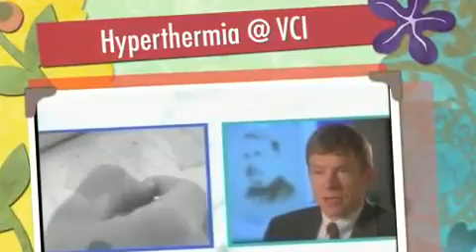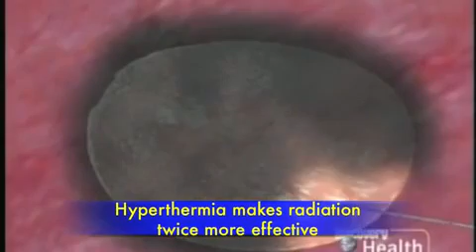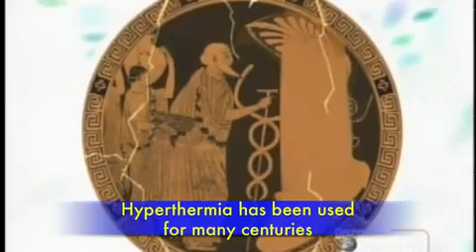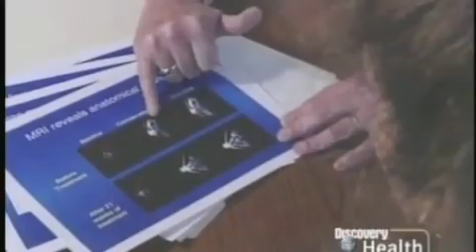BSD-500 Breast Cancer Treatment - Hyperthermia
This is a slightly longer version of this video

Hyperthermia General Information

Hyperthermia therapy is a treatment used in battling cancer by heating tumors. The Heating is about as warm as a hot tub. Research has shown that heat can damage or kill cancer cells in some tumors while also making radiation and chemotherapy more effective.

While it has been known for hundreds of years that fevers can kill cancer, only recently has technology been developed that can control and focus heat specifically on tumors.

Local hyperthermia treatment (heat applied to a very small area, such as a tumor) is a well-established cancer treatment. Primary malignant tumors have a bad blood circulation, which make them more sensitive to changes in temperature.

"Our own clinical experience and the results of numerous published studies are highly encouraging in that increased use of hyperthermia will improve the quality of life for cancer patients and improve control of cancer recurrences."

Dr. Gerald Sokol, New Hope Cancer Center, Hudson, FL.

"Hyperthermia is offering our patients new hope. We are often seeing faster responses, better cancer control, and fewer side effects."

Dr. Leland Rogers, GammaWest, Salt Lake City, Utah

"Hyperthermia gives us a method to treat people when there are few other alternatives. It's an additional form of treatment that can be done in difficult cases, usually without serious side effects or complications."

Dr. Steven Stroup, Centennial Hospital, Nashville, Tenn.

"When the tumor is of larger size, it is unresectable surgically. Also, radiation has less effect on the center part of the tumor, which is deprived of the oxygen blood supply and the nutrients. By increasing the temperature of the tissues from 42-44 degrees centigrade, (hyperthermia) increases the circulation, increases the oxygenation, so that the radiation is more effective."

Nasir Syed, Long Beach Memorial Center, Long Beach, CA